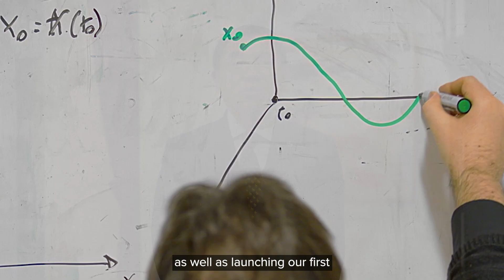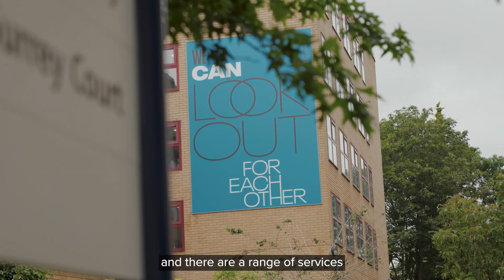2022 staff message from the Vice-Chancellor | University of Surrey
Professor G Q Max Lu, President and Vice-Chancellor of the University of Surrey, welcomes staff back from the winter break and talks of priorities for 2022.